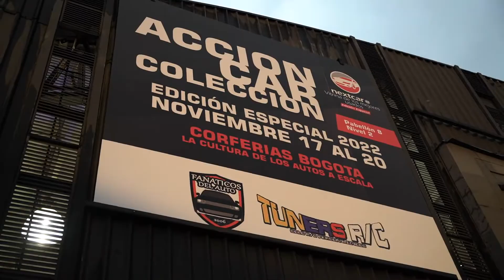Así se vive NextCarEdiciónEspecial 2022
*Conoce toda la información de evento en nextcar.com.co